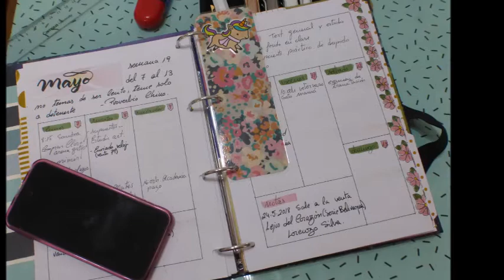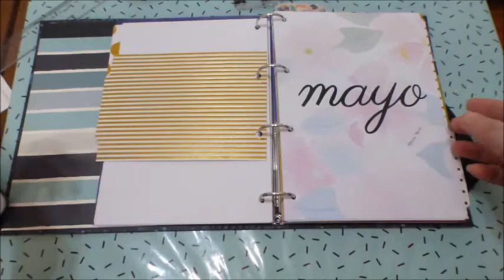PLAN WITH ME 3ª SEMANA DE MAYO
Hola! Soy Mónica, creadora  de este canal. Desde bien pequeña soy una enamorada y a veces hasta obsesiva de los productos de papelería bonita. Nunca tengo bastantes libretas, bolígrafos, colores, rotuladores, etc... que puedas imaginar

Podéis dejarme dudas, preguntas, sugerencias tanto en los comentarios de este vídeo

CRÉDITOS
Contenido del vídeo propiedad de:
Editado por:
Mónica Martí
con Movie Maker para MonicaVlogs